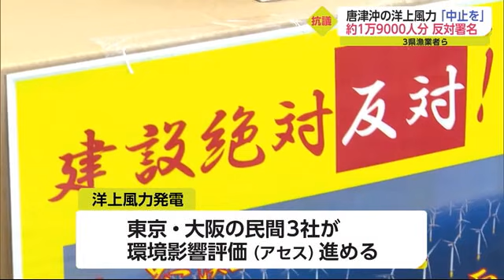唐津沖の洋上風力 3県漁協が反対署名を県に提出【佐賀県】 (22/02/09 19:00)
県が唐津市沖に誘致を目指す洋上風力発電をめぐり、佐賀・福岡・長崎の漁協でつくる団体などが計画の中止を求める署名を県に提出しました。

「洋上風力の反対署名を持ってきました」
県は、唐津市沖の約140平方キロメートルを候補海域として、洋上風力発電の誘致を目指しています。
9日は佐賀・福岡・長崎の10の漁協でつくる協議会などが、計画に反対する約1万9000人の署名を提出しました。洋上風力発電をめぐっては現在、東京と大阪の民間3社が環境影響評価の手続きを進めていますが、県は「現時点では何も決まっていない」と説明しています。

小川島漁協 川口安教組合長：「県がまだ建設も決まっていない、何も決まっていないということを公に発表してくださいよ」
県新エネルギー産業課 大野伸寛課長：「まだ洋上風力発電の開発ができる状態になっていないことは繰り返し説明しているはずです」

漁業者らは「回遊魚の流れが変わる」「自然を壊して作る必要はない」などとして、計画の中止を訴えました。
一方、佐賀玄海漁協は先月、組合員や地域住民3300人分の署名と、計画賛成の陳情書を提出しています。